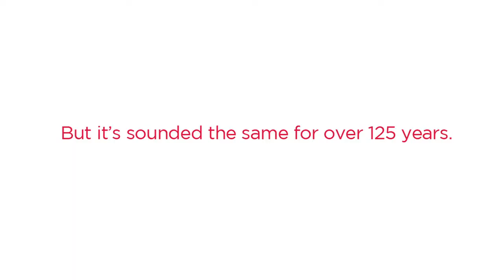Coca Cola Remix Bottle